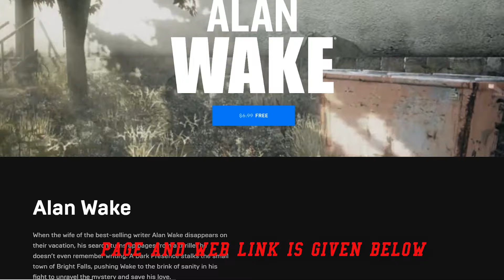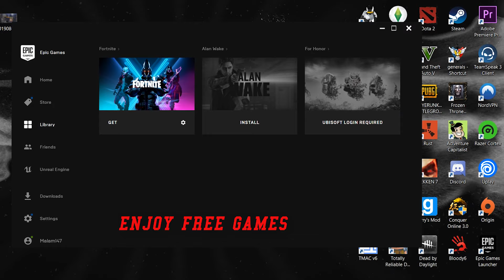Get FOR HONOR and ALAN WAKE for free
this offer is valid till 9th august